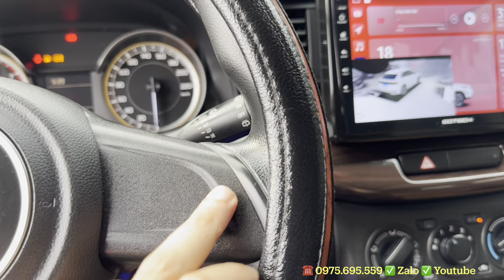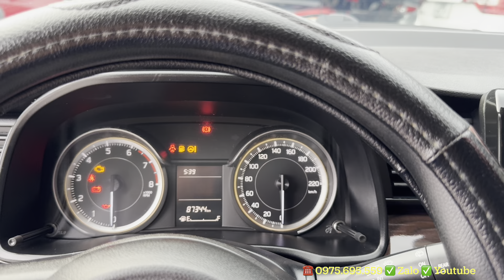Ertiga 2019 Xe 7 chỗ thương hiệu Nhật giá rẻ nhất phân khúc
Suzuki Ertiga 2019 xe 7 chỗ đến từ thương hiệu Nhật cực bền bỉ và tiết kiệm nhiên liệu. Xe chạy hơn 8 vạn xịn 1 chủ từ đầu còn rất đẹp
xe được bác chủ trang bị full đồ: màn aldroi cam 360, loa trầm...
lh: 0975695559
xe đẹp Hải Dương